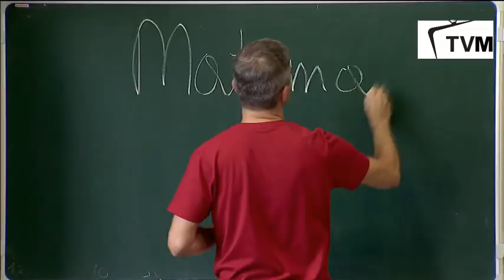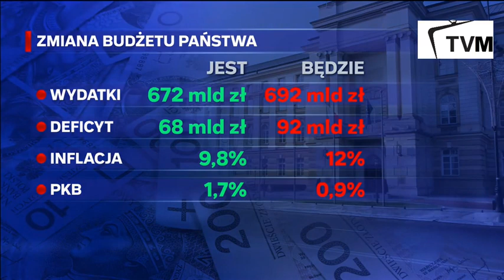Dojne zmiany w budżecie